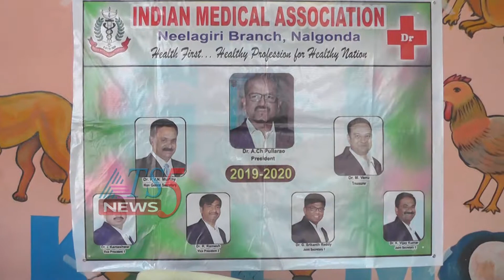IMA ఆధ్వర్యంలో చైతన్య పాఠశాలలో ఉచిత వైద్య శిభిరం 08-11-2019.